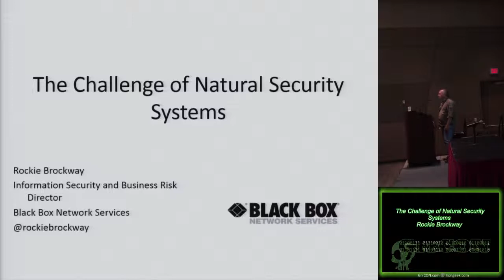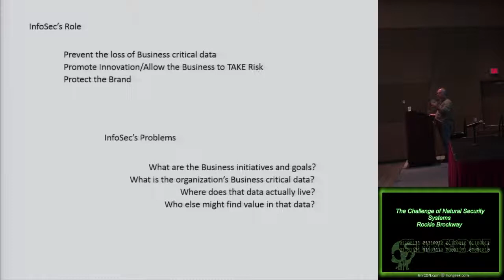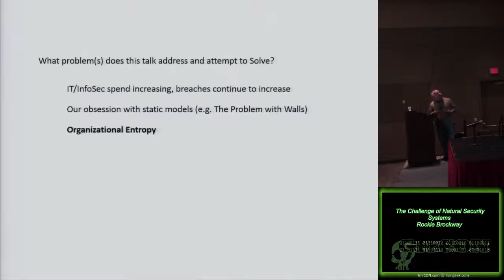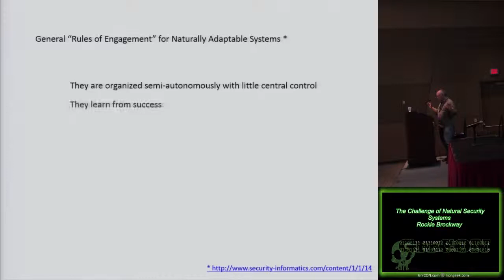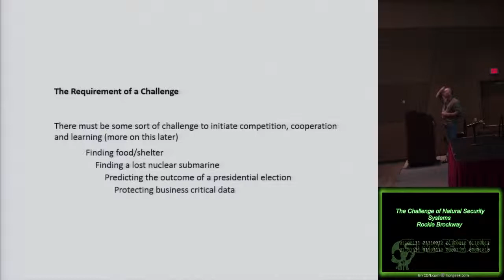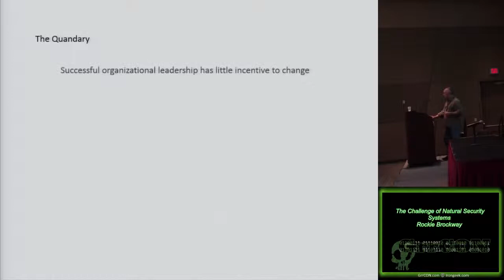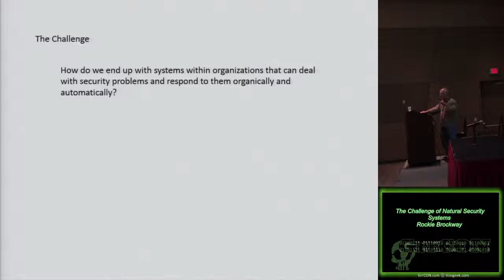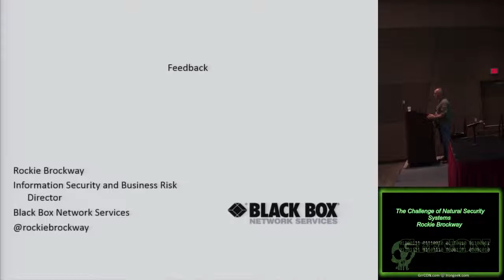b01 The Challenge of Natural Security Systems Rockie Brockway